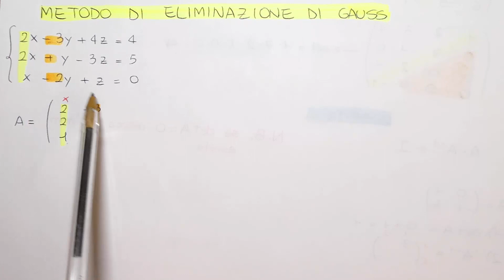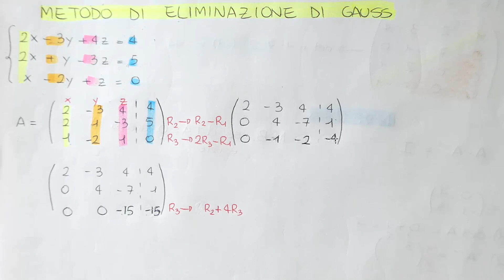SISTEMI LINEARI: METODO DI ELIMINAZIONE DI GAUSS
Oggi vediamo come sfruttare l' algoritmo di Gauss per risolvere un sistema lineare!
Vi renderete subito conto che il metodo di Gauss (noto anche come eliminazione gaussiana) consente di abbattere notevolmente i tempi di risoluzione di un sistema lineare.
Anche un sistema di quattro equazioni in quattro incognite può essere risolto, grazie all'algoritmo di Gauss, in meno di 5 minuti! Mettiti alla prova!

Vuoi ripassare gli altri metodi per risolvere i sistemi lineari? Ti consiglio la Playlist "SISTEMI LINEARI"